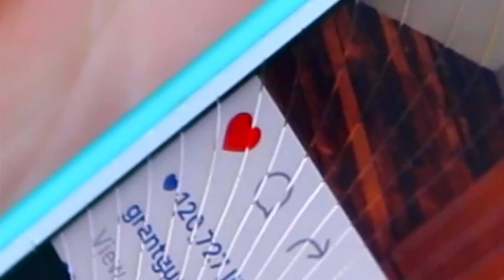Things Everyone Secretly Does With Their Phone!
Hey guys! Here are all of the weird things we all secretly do on our phones. Let me know if you can relate to any of these!

FAQ:
How old are you?
     15
What Lenses do you use?
     30mm 1.4
Is that your real voice?
     Yes
What editor?

Hi I'm Ella Elbells and I am a 15-year old girl who loves anything DIY, lifestyle, beauty and fashion-related! I post videos on food, style, advice and so much more! I also love filming routine videos and tags so you guys can get to know me. You can expect to see seasonal videos too like Back to School, Halloween, Summer and Holiday videos!